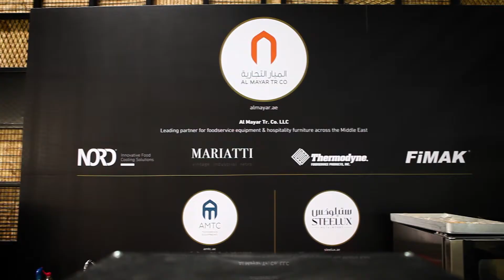Gulf Hust Dubai -FIMAK- 2017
Has the chance to make another video in Dubai, while exhibiting with FIMAK in the DUBAI GULF HOST 2017. It was fruitful and successful with many positive and great energy, looking forward to find another opportunity to make another video.